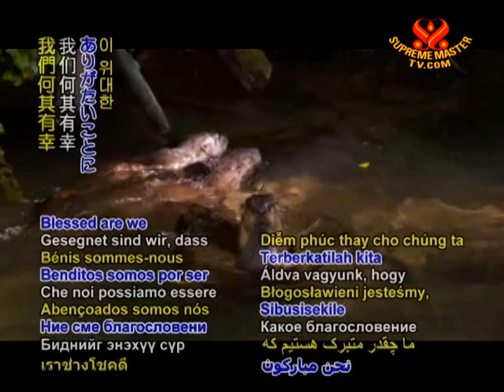INTRO - Our beautiful world - 3 Mar 2011